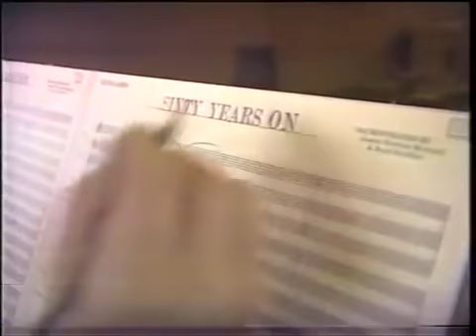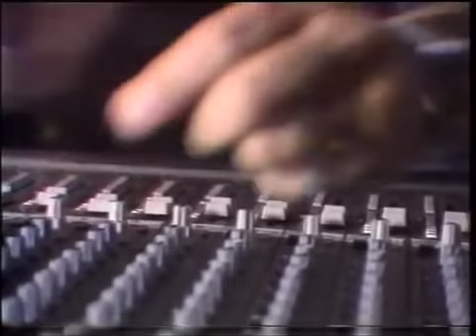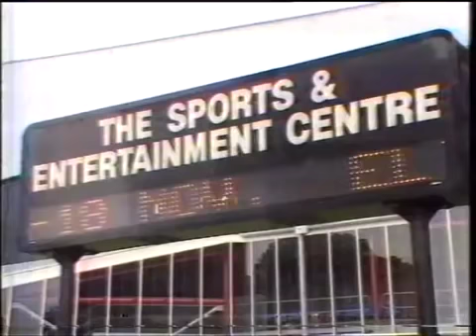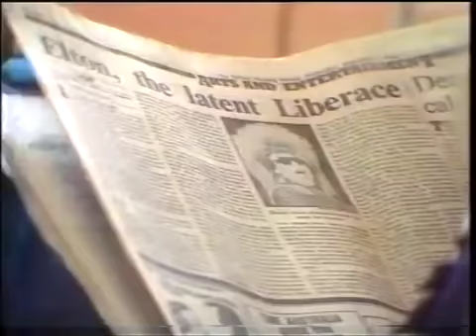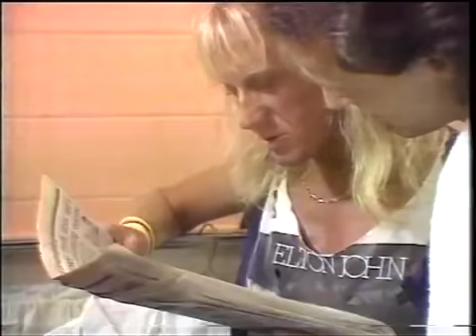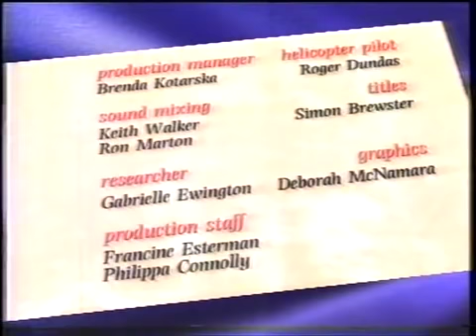Elton John - Tour de Force Documentary in 1986 with the Melbourne Symphony Orchestra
This is a documentary of Elton John's "Tour de Force" of Australia in 1986 with the Melbourne Symphony Orchestra.